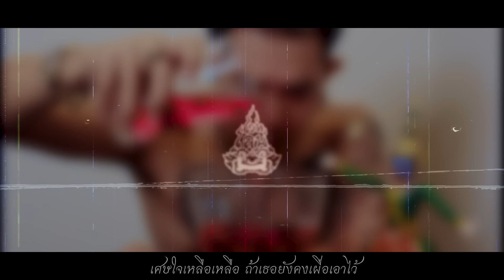TACHAYA (เก่ง ธชย) - ใจเหลือเหลือ [Lyric Video] Original by Dr. Fuu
Video by Pongsakorn Sodawat

ลำพังรักเธอคนเดียว ทำให้ลำบากใจมากอยู่แล้ว
ยังมีเขาเข้ามาแข่ง เข้ามาแบ่งแย่งเธอจากฉันไป
และเหมือนจะรู้ชะตา ว่าไม่มีปัญญาสู้เขาได้
และเหมือนต้องถอยทางไป และควรตัดใจ
ก่อนจะต้องนอนร้องไห้มากกว่าที่เคย

เมื่อเกมรักยังไม่จบ ยังไม่อยากจะนับหยดน้ำตา
ก่อนนอนฉันภาวนา ให้เขามาด้วยใจไม่จริงจัง
แม้รู้ฉันไม่ดีพอ แต่จะขอบอกรักให้เธอฟัง
แม้รู้ว่าเกินกำลังที่จะแบกหวัง แต่ใจก็สั่งให้รักไป

* เศษใจเหลือเหลือ ถ้าเธอยังคงเผื่อเอาไว้
ถ้าเธอยังไม่แน่ใจ เก็บไว้ให้ฉันได้รึเปล่า
ให้ฉันมีความหวังสักนิด ได้มีสิทธิ์แค่นี้ก็เอา
แม้ว่าเธอจะชอบเขา แต่อย่าเพิ่งยอมให้เขาเอาไปหมดหัวใจ

รักสามฉันเศร้าคนเดียว ได้แต่รอขอเธอช่วยเห็นใจ
อยากไล่เขาไปไกลไกลเธอคงมองใจฉันดีกว่านี้
แค่เพียงเห็นเธอเคียงกัน ทำให้ฉันน้ำตาแทบล้นปลี
เธอหลงเขาแล้วคนดี แต่ว่าทางนี้
อย่าลืมว่ามีฉันอีกคน

( ซ้ำ * )

ฉันไปไหนไม่รอด กว่าจะรักใครซักคนไม่ง่ายเลย
ฉันไม่กล้าลืม ไม่กล้าทิ้งรักไปเลย เพราะรู้ว่าใจคงเจ็บมากกว่านี้

( ซ้ำ * )